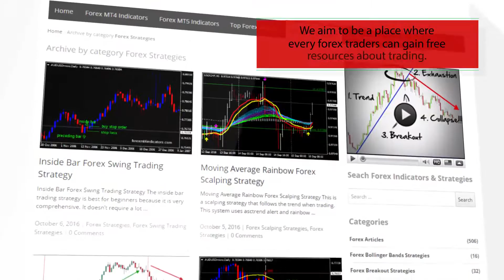Firebird hma I – indicator for MetaTrader 4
Download Firebird hma I – indicator for MetaTrader 4

-About-
Forex Strategies
Forex Indicators
Forex Systems